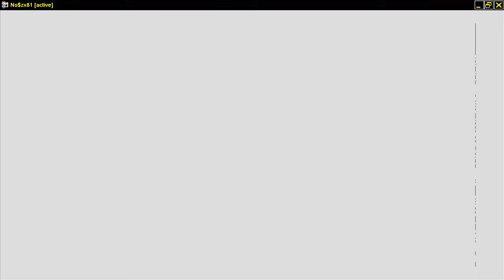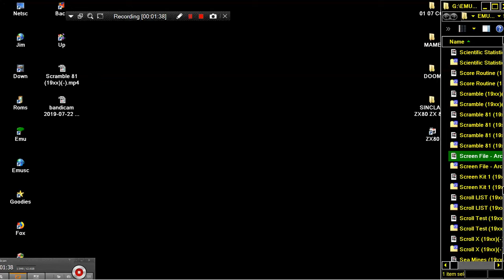Screen File Archival Storage of Hi Res Screen Files SINCLAIR ZX80 ZX 80 ZX81 ZX 81 Science of Camb